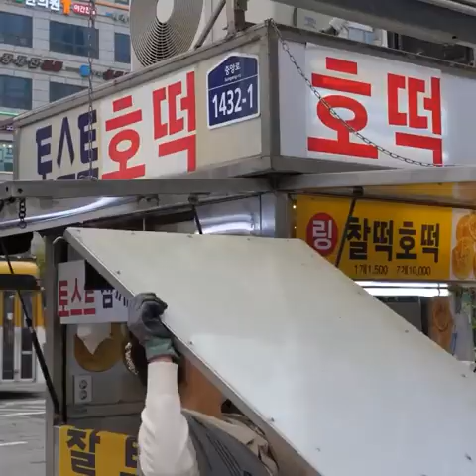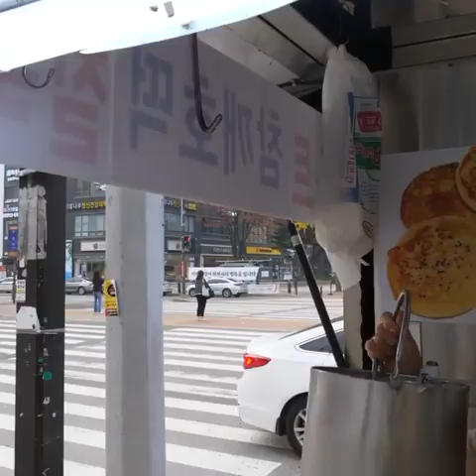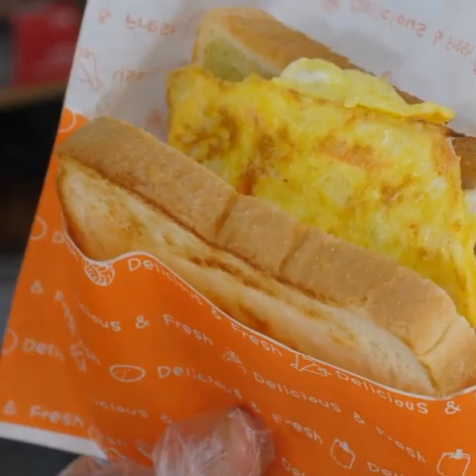한국의 가장 유명한 길거리 음식 - 링호떡, 달콤한 팬케이크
Well, to be perfectly honest in my humble opinion without being sentimental, of course without offending anyone who thinks differently from my point of view, but also by looking into this matter in distinct perspective and without condemning anyone's view and by trying to make it objectified and by considering each and everyone's valid opinion I honestly believe that I vividly don't have anything to say.

(2/26/2022)